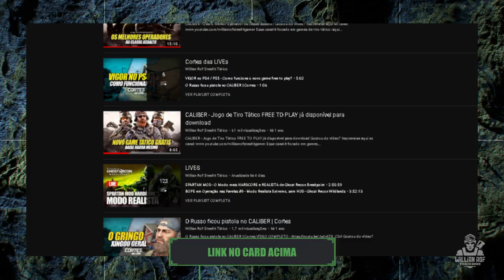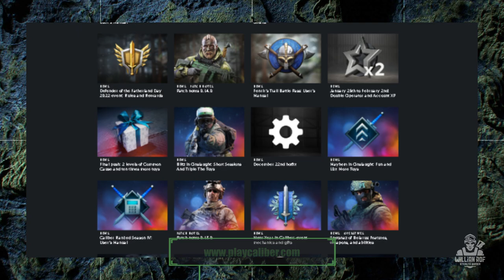BAIXE HOJE esse jogaço tático GRÁTIS - CALIBER (atualizado 2022)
COMPRE O SEU XBOX SERIES S ou X

Hoje é dia falar sobre sniper elite 5 e o novo evento do game que vai dar uma movimentada boa ae na comunidade. Vou falar tudo aqui sobre esse evento

SEJA MEMBRO!

Facebook Page: willian rof stealth gamer

PLATAFORMAS ONDE JOGO:

PS4
PC